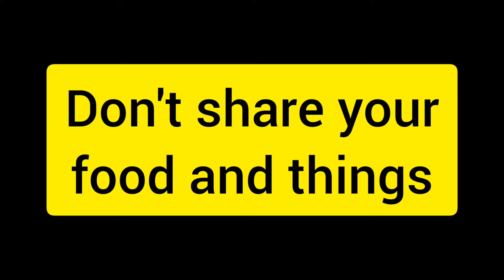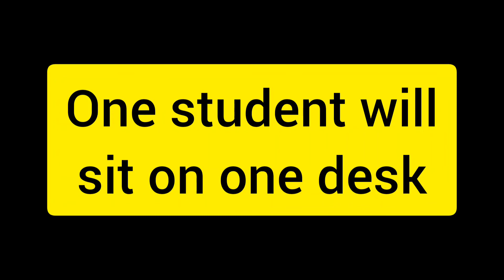Role play as teacher| safety measures in school after pandemic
After covid when school will open safety measures taken by teachers. activity for kids